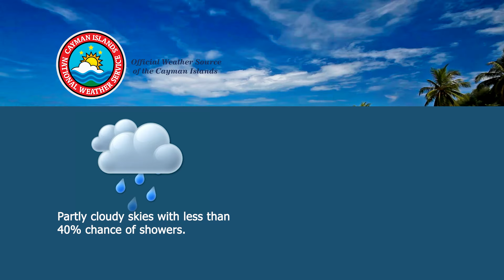CIG News – Official lying In-State for Mr. Donovan Ebanks takes place - 21 June 2024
• Funeral service for first Deputy Governor to take place on Saturday

• New Equipment to improve security installed

• Marie Martin Primary students leave for high school